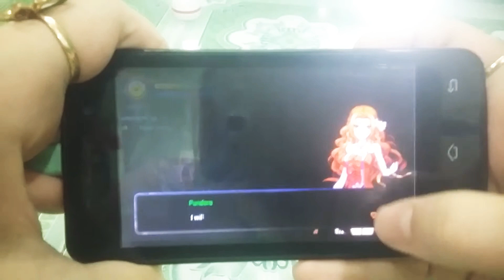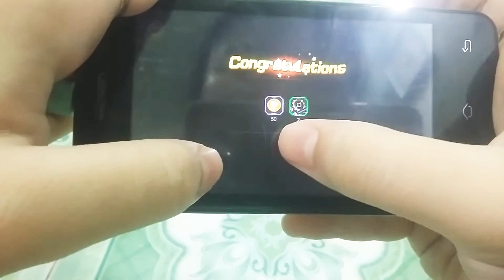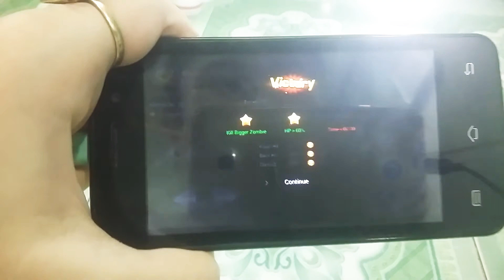Lúc Đó Cali Đã Chuyển Sinh Thành Loli😂😂 Lần Đầu Chơi Game Zombie Hunter : Survivors Fighting😂😂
Đây Là Con Game Zombie Tuyệt Vời Nhất Mà Mình Từng Chơi😂😂